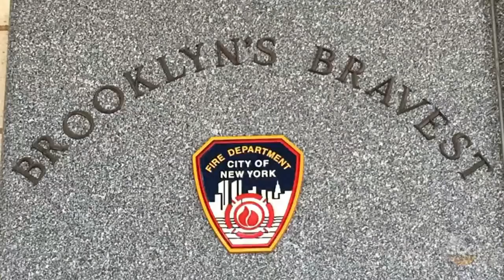Bartender Ridiculous Questions – Brooklyn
We pay tribute to the many bars of Brooklyn by asking ridiculous questions of real Brooklyn bartenders.